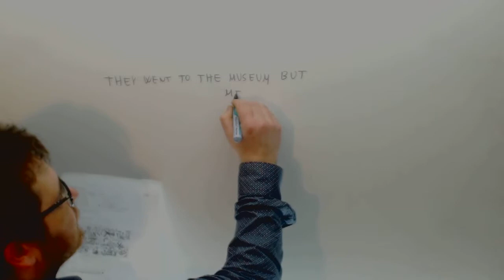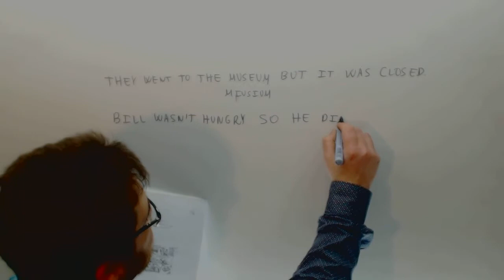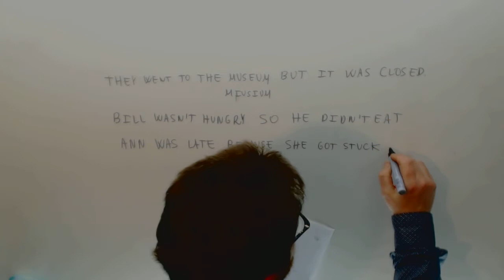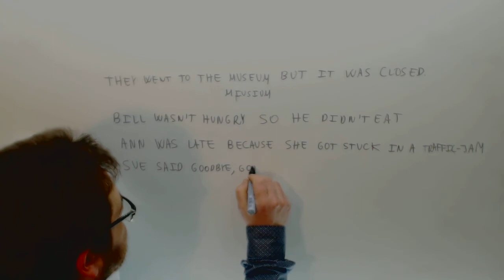Ejercicios ingles Conjunciones Academia Usero Estepona